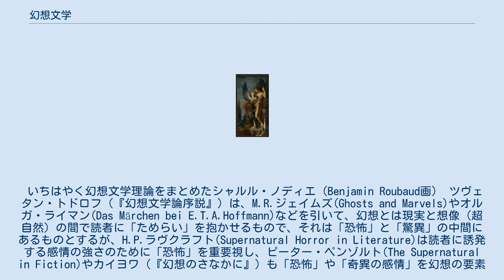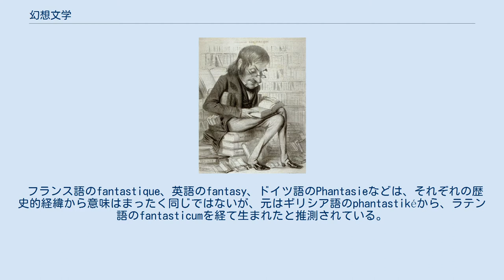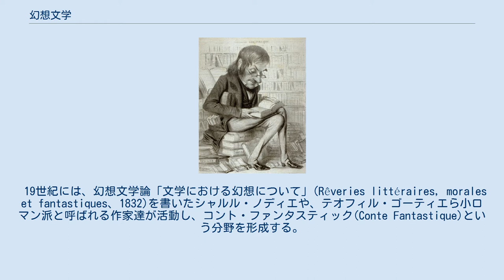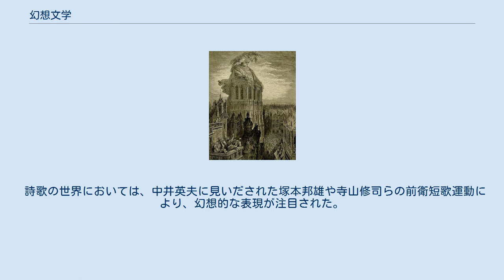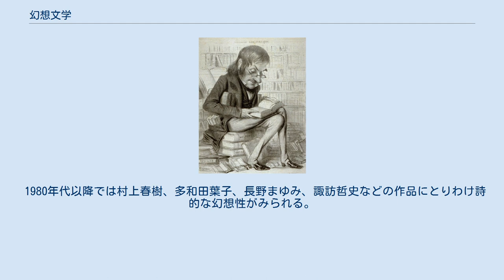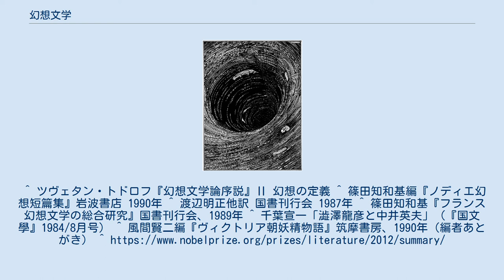幻想文学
幻想文学（げんそうぶんがく、仏: littérature fantastique リテラチュール・ファンタスティック、英: fantasy literature）とは、 象徴主義の画家ギュスターヴ・モロー「オイディプスとスフィンクス」 ゴシック趣味にもとづく超自然的現象を装飾文体で語るゴシック・ロマンス（ゴシック小説）では、マシュー・グレゴリー・ルイス、アン・ラドクリフなどが挙げられる。
また、近代小説と分類される作家では、ゴーゴリ、ドストエフスキー、ディケンズ、日本では夏目漱石、森鷗外、芥川龍之介、川端康成、谷崎潤一郎などが、超自然に材を取った作品を残している。
この分野では、モダニズムの作家であるカフカ、ナボコフ、ベケット、プルースト、ジョイスらの作品が幻想文学に位置づけられることもある。
また、事象を現実世界への無意識の侵入をテーマ化するシュルレアリスムも含むことがある。
 ただし、定義の範囲を最も広げて、「神秘的空想の世界を描いた文学全般」とすると、その範疇はかなり曖昧になる。
 神話や民話、寓話、叙事詩の一部にもその傾向はある、とも言える。
 近代以前では、ローレンス・スターンの『トリストラム・シャンディ』も「幻想文学」とされることがあるので、近代小説成立以前にも多くの幻想文学作品が存在していた、とも言える。
 現代に入ると、ポストモダニズムの先鞭となる、古来からある神話的・民話的モチーフを取り入れ、寓話風の作品を書く作家が現れた。
代表的なものとして、カルヴィーノ「我らの祖先」三部作や澁澤龍彦のタブッキ、ウィンターソンのアンジェラ・カーターなどが挙げられる。
これらと並行した時期に、南米のマジックリアリズム作家、ガルシア＝マルケス、ホルヘ・ルイス・ボルヘス、マヌエル・プイグ、ホセ・ドノーソらがいる。
幻覚を扱った作品では、いくつか類別することができる。
ジェラール・ド・ネルヴァル「オーレリア」、夢野久作「ドグラ・マグラ」、色川武大『狂人日記』は、狂気や精神障害、錯乱による幻覚を扱った作品である。
ウィリアム・S・バロウズなどは、ドラッグによる幻覚を扱った。
ほかには、事象が幻覚であり、現実に起きていないことを認識した上でその幻覚を描く作品を、内田百閒や日野啓三が残している。
 神の啓示や霊的なもの、天使、悪魔、魔女、魔術、錬金術などにまつわる物語については、神秘文学、オカルト文学といった呼び方をすることもある。
風刺のために架空の土地や世界を舞台にしたり、空想的な冒険を描く作品として、シラノ・ド・ベルジュラック『太陽の諸国諸帝国』やジョナサン・スウィフト『ガリバー旅行記』なども幻想文学として扱われる。
サド、マゾッホ、バタイユ、アンドレ・ピエール・ド・マンディアルグと言った性愛の幻想を描いた作家も、耽美、異端といった表現で幻想文学に入れられることもある。
 いちはやく幻想文学理論をまとめたシャルル・ノディエ（Benjamin Roubaud画） ツヴェタン・トドロフ（『幻想文学論序説』）は、M.R.ジェイムズ(Ghosts and Marvels)やオルガ・ライマン(Das Märchen bei E.T.A.Hoffmann)などを引いて、幻想とは現実と想像（超自然）の間で読者に「ためらい」を抱かせるもので、それは「恐怖」と「驚異」の中間にあるものとするが、H.P.ラヴクラフト(Supernatural Horror in Literature)は読者に誘発する感情の強さのために「恐怖」を重要視し、ピーター・ペンゾルト(The Supernatural in Fiction)やカイヨワ（『幻想のさなかに』）も「恐怖」や「奇異の感情」を幻想の要素としている。
マルセル・シュネデール『フランス幻想文学史』は、「幻想とは内奥の空間を探求するもの」とする。
 フランス語のfantastique、英語のfantasy、ドイツ語のPhantasieなどは、それぞれの歴史的経緯から意味はまったく同じではないが、元はギリシア語のphantastikéから、ラテン語のfantasticumを経て生まれたと推測されている。
幻想文学的作品にFantastiqueの語を用いるようになったのは19世紀フランス・ロマン派の人々で、この分野の研究はフランスで進み、ツヴェタン・トドロフ『幻想文学論序説』(Introduction à La Littèrature Fantastiaue, 1970年）が各国に翻訳、紹介されて、Fantasticの語...